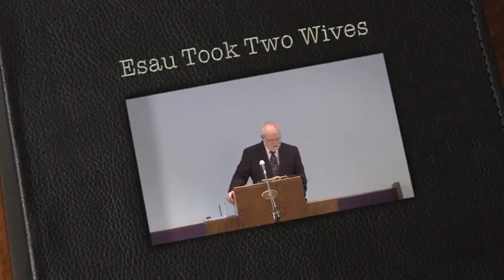2016 03 27 1030 Esau Took Two Wives